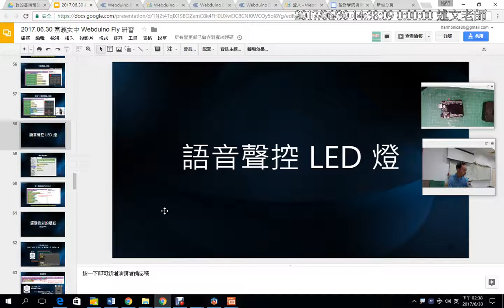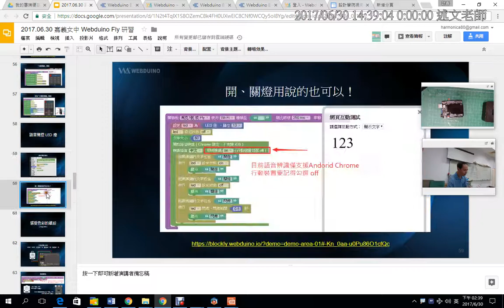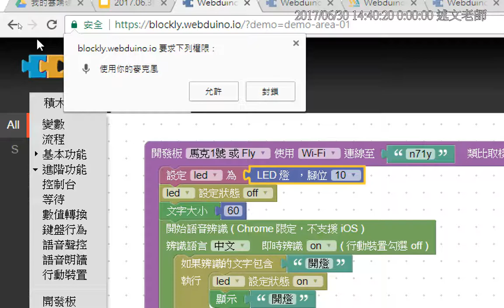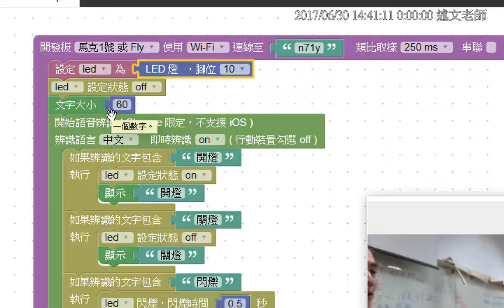08：語音聲控 LED 燈